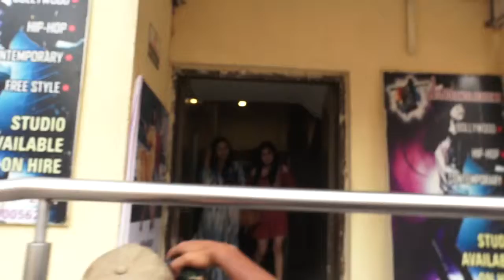Sajid & Warda Nadiadwala Host An Special Screening Of Film Avengers End Game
Sajid & Warda Nadiadwala Host An Special Screening Of Film Avengers End Game For B-Town Friends And Family